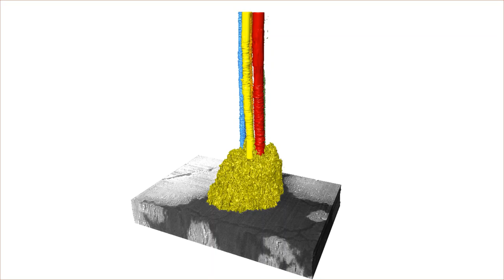Bone ultrastructure studied using correlative nanoscale imaging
The power of 3D correlative imaging is demonstrated using multiple imaging devices and combining all of this with Dragonfly’s image analysis platform. Challenging segmentation was achieved using deep learning tools in Dragonfly software.
Great work using great software.

Macías‐Sánchez, E., Tarakina, N.V., Ivanov, D., Blouin, S., Berzlanovich, A.M. and Fratzl, P. Spherulitic Crystal Growth Drives Mineral Deposition Patterns in Collagen‐Based Materials. Advanced Functional Materials, 2022

If you see the benefits of using Dragonfly, get in touch and/or get Dragonfly today: orss.ca/getDF

★ If you are a Dragonfly user and you want to see your research featured here or on our please get in touch!